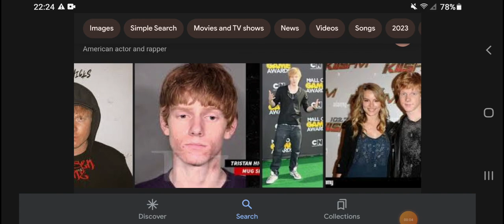Happy 31st Birthday Adam Hicks